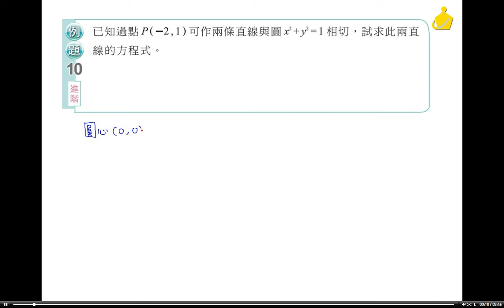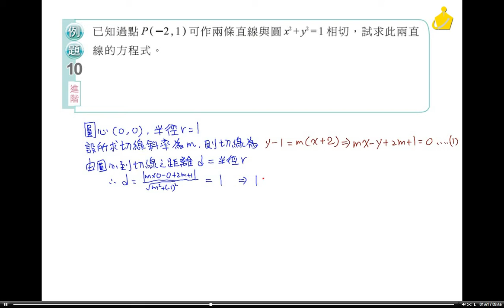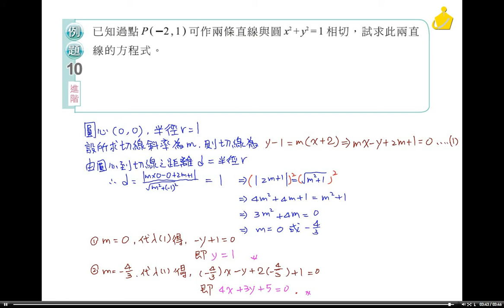職校數學AIII第二章2－2例題10